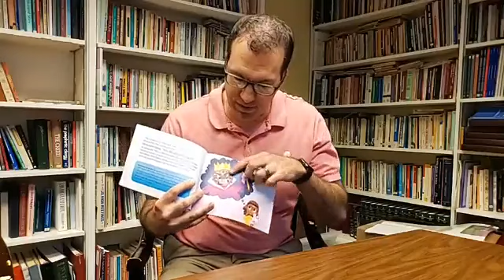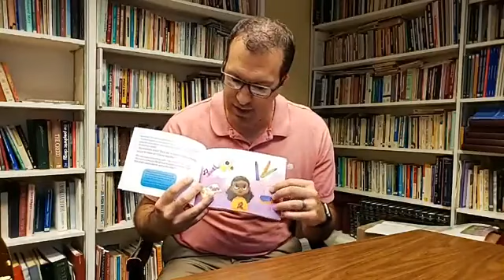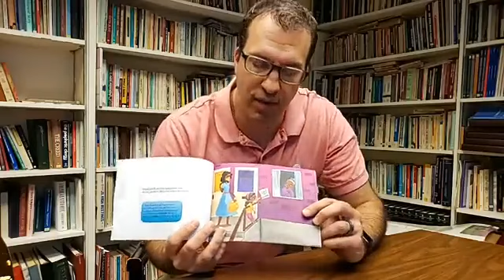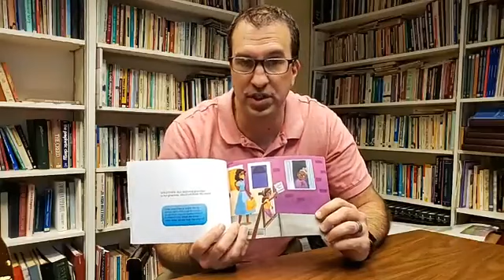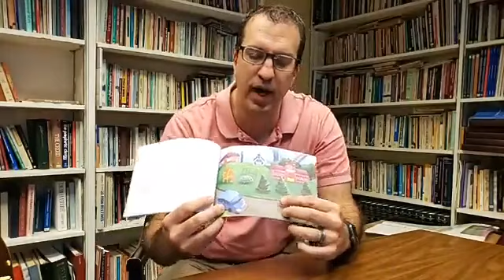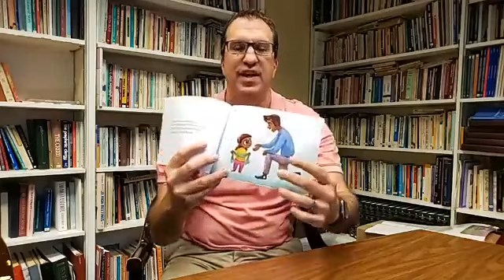Kevin Poplawski Live Bookreading Together Living Life During COVID 19